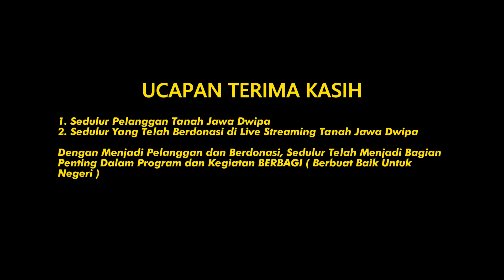BERBAGI (Berbuat Baik Untuk Negeri) | Yayasan Darbe Berbagi Nusantara & Tanah Jawa Dwipa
Kesadaran Spiritual Manusia Akan Terus Bertumbuh Berkembang dan Sebaik Baiknya Manusia adalah Mereka Yang Bisa memberi Manfaat pada semuanya. Oleh karena itu, Sebagian hasil dari channel ini akan disalurkan untuk mendukung YAYASAN DARBE BERBAGI NUSANTARA yang berkomitmen untuk membantu mereka yang membutuhkan melalui Program dan Gerakan Nyata. Dan kami mengajak sedulur untuk bergabung dalam kegiatan ini dengan cara bergabung menjadi Pelanggan atau berpartisipasi langsung melalui donasi. Setiap kontribusi Anda memiliki dampak yang nyata, membantu menyediakan bantuan dan harapan bagi mereka yang membutuhkan.

Dukung PROGRAM BERBAGI ( Berbuat Baik Untuk Negeri) bersama TJD Dengan Donasi via :
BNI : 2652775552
an. YAYASAN DARBE BERBAGI NUSANTARA
Konfirmasi Donasi ke Telegram TJD (Bukti Transfer )

Ucapan Terima Kasih untuk Para PELANGGAN :
Dengan Bergabung Menjadi Pelanggan Channel ini, Sedulur Telah Ikut Serta Dalam mendukung YAYASAN DARBE BERBAGI NUSANTARA yang berkomitmen untuk membantu mereka yang membutuhkan melalui Program dan Gerakan Nyata

Tonton Video SAMPAI HABIS, agar mendapatkan HIKMAH dan Tidak GAGAL PAHAM

Apa yang disampaikan di video tidak ada maksud menggurui dan hanya sebagai tambahan wawasan..literasi dan bahan berpikir dari Persepsi Pribadi BUKAN UNTUK DIPERCAYA dan juga tidak sebagai KEBENARAN...KARENA KEBENARAN MUTLAK HANYA MILIK ALLAH SWT

Note :
Kami berhak menghapus komentar yang tidak sopan dan provokatif. Mari kita ciptakan kedamaian dan persaudaraan

S A L A M
— T.J.D —